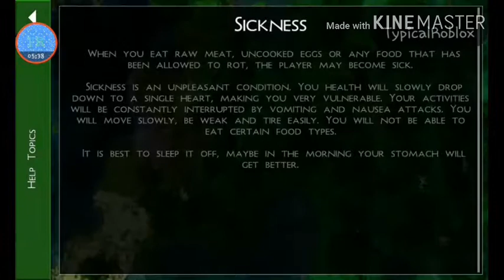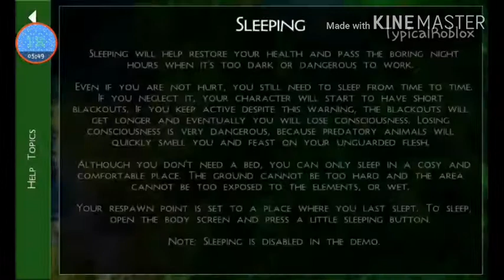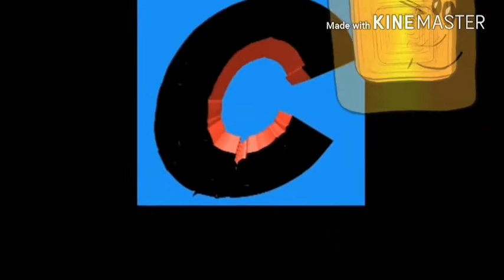PLAYING AS A NOOB!!!!!(SURVIVAL CRAFT)